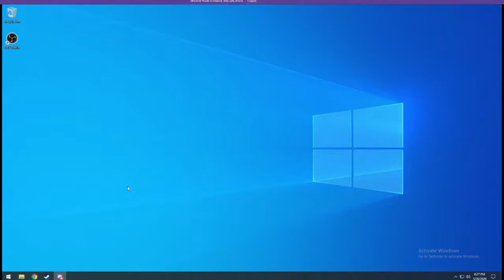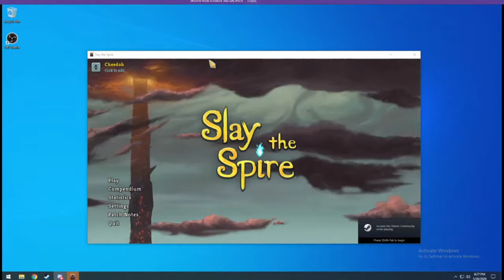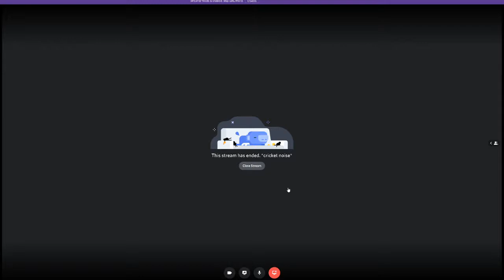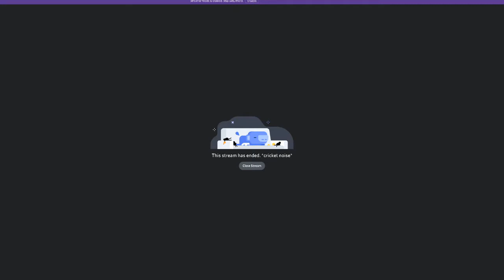Coaching friends through an Ironclad run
Helping a few friends with how to play Ironclad in Slay The Spire.  Deck ended up extremely overpowered thanks to Apparitions, Feel No Pains, Demon Form and Corruption.